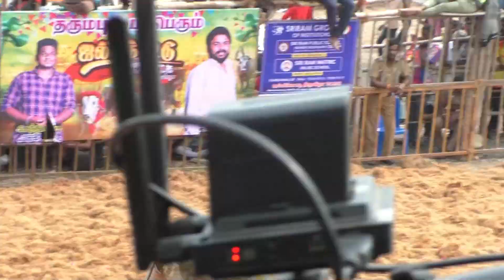தருமபுரி சோகத்துா் ஜல்லிக்கட்டு மாஸ்வீடியோ | DHARMAPURI Jallikattu Mass Video | Dharmapuriwebtv